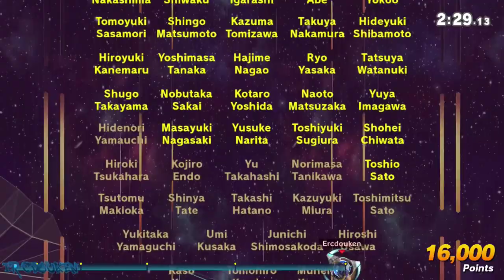Super Smash Bros. Ultimate (Switch) - Terry Bogard Classic Mode Playthrough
Played on a real Nintendo Switch. Elgato Capture Card was used to capture footage.

Figured I should record a playthrough of my main in Smash Ultimate, Terry Bogard. It's still crazy to me that he's even in this game. Terry's classic mode is set up like the King of Fighters games, and the matches are in Stamina mode. Didn't beat my old record this time, but oh well!

Oh, and Happy Birthday, Terry Bogard!

00:00:00 Title/Character Select
00:00:36 vs Mario/Peach/Rosalina & Luma
00:01:58 vs Sheik/Link/Zelda
00:03:24 vs Bowser/King Dedede/King K. Rool
00:04:54 vs Pit/Dark Pit/Palutena
00:06:40 vs Sonic/Mega Man/Pac-Man
00:08:23 vs Ridley/Ganondorf/Bayonetta
00:09:49 Bonus Game
00:11:06 vs Ryu/Ken/Terry
00:12:25 Final Results/Credits